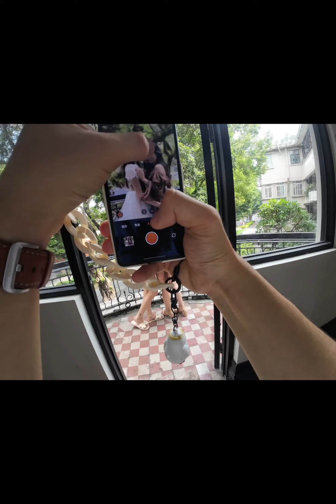当我用OPPO小折叠屏手机征服大学女神！OPPO Find N3 Flip第一视角实拍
前段时间，我带着新一代OPPO小折叠Find N3 Flip约拍了大学时班上的女神！女神表示相当满意。本期视频带来这次拍摄的第一视角。

视频中使用到的器材：
松下S5M2

喜欢我视频的小伙伴们可以多多订阅。

波子测评 数码测评 硬件测评 oppofindN3Flip 我们强调了视频内容的专业性和安全性，以确保观众获得可靠的信息。